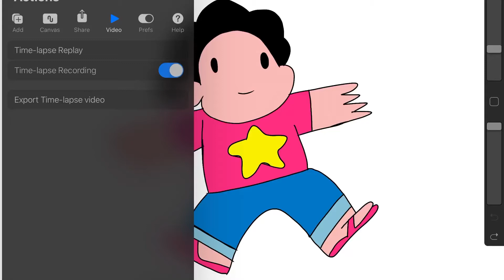Steven is t posing